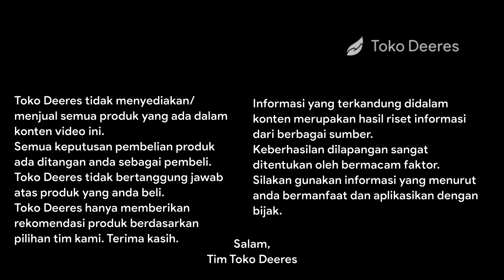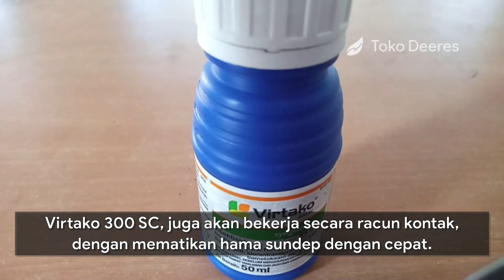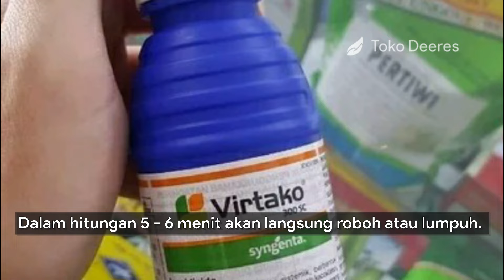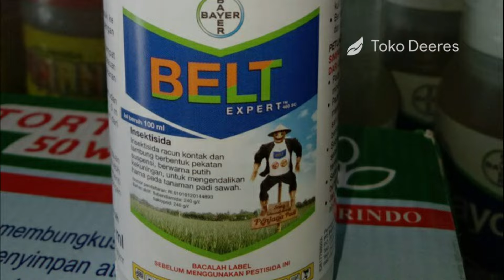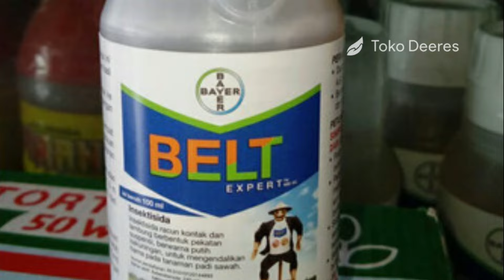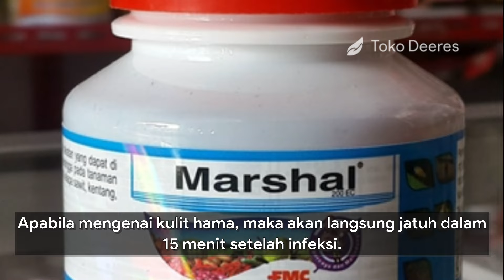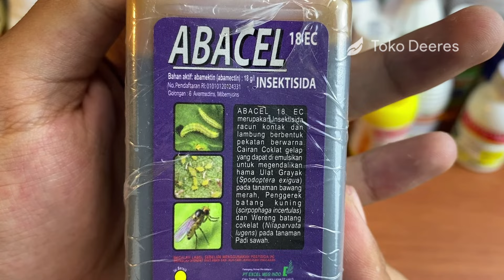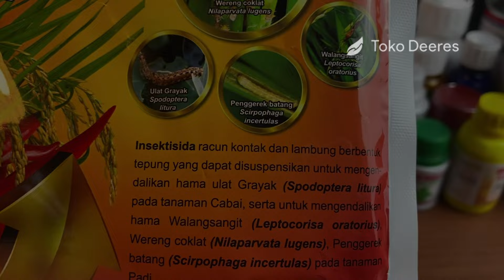7 Insektisida Ampuh Atasi Hama Sundep dan Beluk Sekaligus Tanaman Padi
toko deeres
7 INSEKTISIDA AMPUH ATASI HAMA SUNDEP DAN BELUK SEKALIGUS PADA TANAMAN PADI
insektisida ampuh atasi hama sundep dan beluk sekaligus pada tanaman padi
Insektisida sistemik
insektisida sistemik untuk hama yang bersembunyi
insektisida hama sundep dan beluk padi
insektisida beluk tanaman padi
insektisida sundep tanaman padi
insektisida penggerek batang padi
penggerek batang padi
cara mengatasi hama penggerek batang padi
insektisida virtako